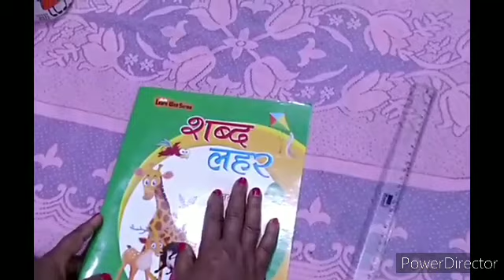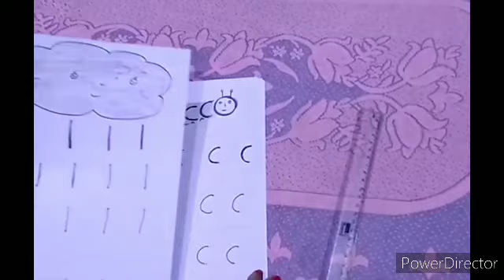Class Pre-Nursery/Subject-Hindi/Chapter-Swarvarn/Teacher-Miss. C. Topno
Subject-Hindi/Chapter-Swarvarn